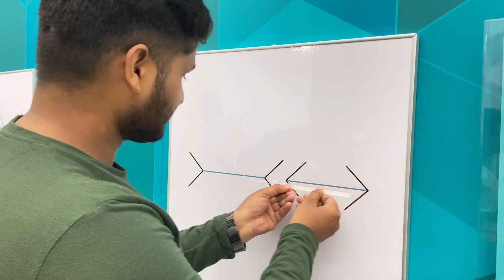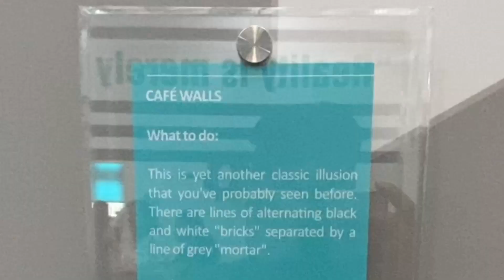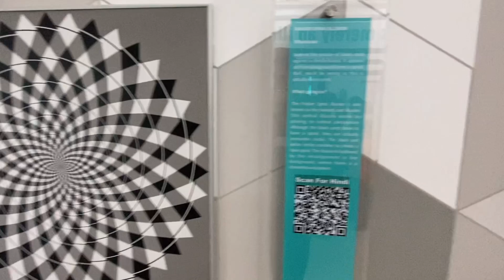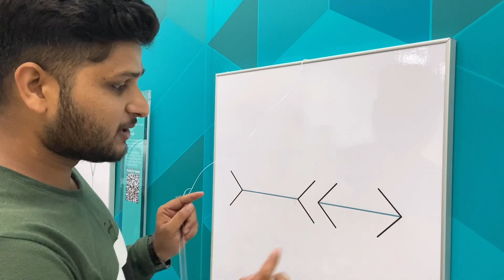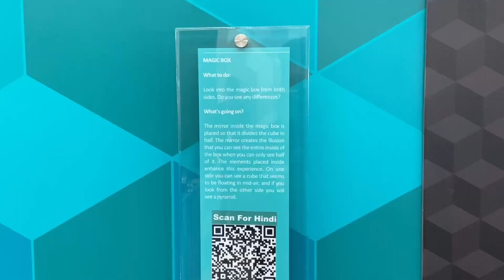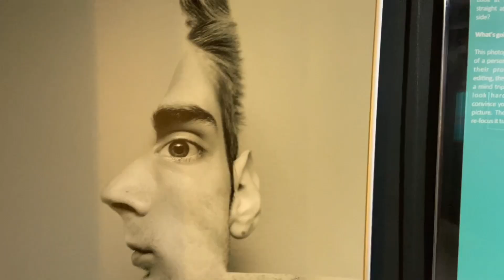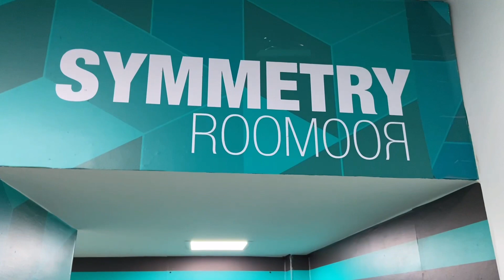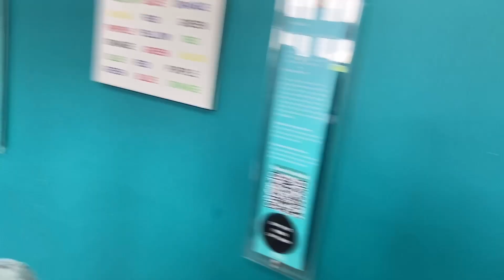Full Information of museum of illusions New Delhi|Each and every illusions are covered in this video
► I need your support and appreciation for more amazing videos.
FOLLOW ME ON OTHER SOCIAL HANDLES.

Museum of Illusions New Delhi

Address: A 30-33, 1st Floor, A Block Inner Circle, Connaught Place, New Delhi – 110001

Google Location:-Museum of Illusions New Delhi
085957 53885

Saturday – Sunday 11:00AM – 9:00PM

(including National Holidays)

Ticket 👇
Monday - Friday
Adults: ₹650

Saturday – Sunday
Adults: ₹690